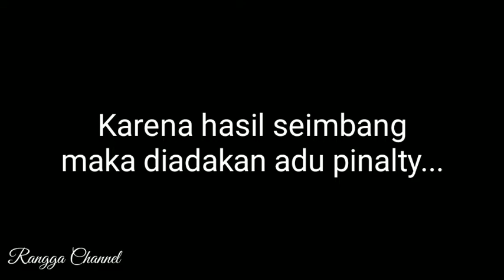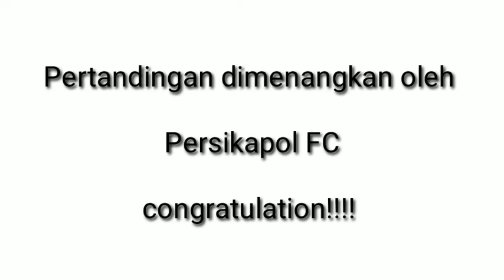Final Pesikapol FC vs Person FC Pendi kidal team sempat kewalahan menghadapi tim muda person FC!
Halo guys kembali lagi sama gw di Rangga Channel yang WADIDAW!! BANGET :D
kali ini gw mau share sport lagi

final FC yang berada di lapangan 23 polos

wajib tonton yak karena seru banget!!

thank you, salam wadidaw!